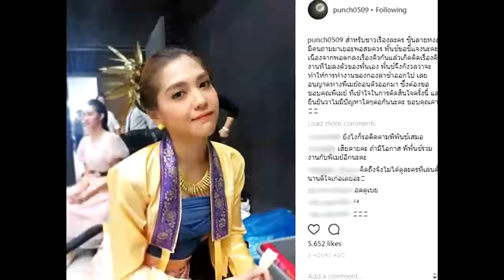เมย์ ขอแจงเหตุ พั้นช์ ถอนตัวละครช่อง 8 ยันไม่ใช่เพราะโดนสั่งปลด